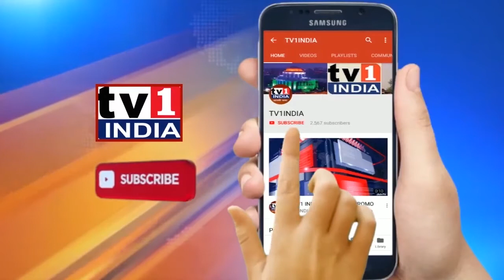Kirti Rana | Dy.President, CAIT wishes Happy New Year 2021| नव नर्ष की शुभेच्छा